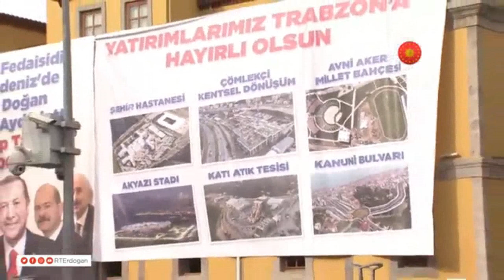Erdoğan Trabzon'da Şokta..Bu ne İzdiham maşallah...Helal olsun trabzon..Reis'ten büyük övgü..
Cumhurbaşkanı Recep Tayyip Erdoğan Trabzon'da Toplu Açılış Töreni'ne katıldı. Törende açılan bir pankart, alanın arkasını kapatması nedeniyle Cumhurbaşkanı'nı sinirlendirdi. Cumhurbaşkanı, "Arkayı göremiyorum" diyerek pankartın hemen kaldırılmasını istedi.
Cumhurbaşkanı Erdoğan, Trabzon'da "Toplu Açılış Töreni"nde konuştu. Erdoğan'ın konuşmasına başladığı sırada açılan büyük pankart ise alanın arka tarafını kapattı.

PANKARTIN KAPATILMAMASINA SİNİRLENDİ
Erdoğan, pankartın kapatılmamasına sinirlenerek, "Bir dakika, ben arkayı göremiyorum. O pankartı kaldıralım ki ben arkayı göreyim, onlar da beni görsün" dedi.

SÖZLERİN ARDINDAN KALDIRILDI
Cumhurbaşkanı'nın bu sözlerini duyan alandakiler, hemen pankartın olduğu bölgeye giderek, pankartı kaldırdı. Pankartın kaldırıldığını gören Cumhurbaşkanı ise konuşmasına devam etti.AK Parti Trabzon İl Danışma Meclisi Toplantısı'nda konuşan Cumhurbaşkanı Erdoğan, partililerin coşkulu tezahüratları karşısında adeta büyülendi. Duygularını dile getiren Cumhurbaşkanı Erdoğan, "Maşallah, Trabzon'da yine tarihi günlerden birini yaşıyoruz. Kışa ve soğu rağmen tüm Trabzonlu kardeşlerimize tekrar teşekkür ediyoruz" ifadelerini kullandı.Cumhurbaşkanı Recep Tayyip Erdoğan, AK Parti Trabzon İl Danışma Meclisi Toplantısı'nda önemli açıklamalarda bulundu."TARİHİ GÜNLERDEN BİRİNİ YAŞIYORUZ"Toplantı salonunda partililerin coşkulu tezahüratları karşısında büyülenen Erdoğan, duygularını dile getirdi. Erdoğan, "Bu gençlik hiçbir partide olmayan bir gençlik. 2023 ve 2053 için hazırlıklarımıza Teknofest gençliği olarak devam edeceğiz. Dün Giresun'daydık. Vatandaşlarımıza söz verdiğimiz gibi sel felaketinin yaralarını en kısa sürede sarmayı başardık. Maşallah, Trabzon'da yine tarihi bir gün yaşıyoruz. Kışa ve soğuğa rağmen meydanı dolduran tüm Trabzonlu kardeşlerimize şükranlarımı sunuyorum." diye konuştu.Erdoğan'ın açıklamalarında satır başları;"MUHALEFET YABANCI BÜYÜKELÇİLERE ŞİKAYET DİLEKÇESİ YAZIYOR""Küresel sıkıntıya rağmen Türkiye'yi en büyük yatırım hamleleriyle tanıştırmayı sürdürüyoruz. Muhalefet ise yabancı büyükelçilere şikayet dilekçesi yazıyor. Ankara'da kimin nereye oturacağının kavgasını veriyor. Kafaları başka yerde, gönülleri başka mecralarda olanlardan Türkiye'ye hayır gelmez. Biz proje üretirken muhalefet sadece ve sadece iftira peşinde koşuyor. Ellerine tutuşturulan her kağıt parçasını belge zannedip çamur atmaktan başka yöntem bilmiyorlar. Ayrıca ülkemizde görevlendirilen büyükelçilerin arzuhal makamına dönüştürülmesi vahim bir durumdur. İktidara giden yolun sandık yerine yabancı devletlerin kapısında aranmasını, demokrasimiz adına çok tehlikeli görüyoruz."CHP KENDİNE ÇEKİ DÜZEN VERMELİ"CHP ve ittifak ortakları bir an önce kendilerine çeki düzen vermeli. CHP'ye oy vermiş tüm vatandaşların da bizimle aynı beklentide olduğunu biliyorum."TRABZONSPOR ZAMAN TÜNELİ'Nİ KURUYORUZ"Buradan bir müjde de vermek istiyorum. Avni Aker Stadı yerindeki millet bahçesinden Trabzonspor Zaman Tüneli'ni kuruyoruz. Trabzonspor'un tarihi başarıları burada 4 boyutlu olarak ziyaretçilere gösterilecek."

Salât ve selam kelimelerinden oluşan “salât-u selam” terkibi, Hz. Peygamber için okunan ve Allah’ın rahmet ve selamının onun üzerine olması dileğini ifade eden dualara denir. Salavât, salât kelimesinin çoğuludur. Kur’an’da, “Allah ve melekleri şüphesiz Peygambere salât ediyorlar. (O hâlde) ey iman etmiş olanlar, siz de ona salât edin ve tam bir teslimiyetle selam verin.” (Ahzab, 33/56) buyurulmaktadır.

Hz. Peygambere (s.a.s.) Allah Teala’nın salât etmesi, rahmet etmesi; meleklerin salât etmesi, şanının yüceltilmesini dilemeleri; müminlerin salât etmesi ise, dua etmeleri anlamını ifade eder.
Kur’an-ı Kerim’in, Hz. Peygambere (s.a.s.) salât-u selam getirmeyi emreden bu âyetine binaen, geçmiş dönemlerde tanzim edilmiş pek çok salâtu selam örnekleri vardır. Hz. Peygambere (s.a.s.) en kısa şekilde, “Allahümme salli alâ Muhammed” veya “Sallallahü aleyhi ve sellem” ya da “Allahümme salli alâ Seyyidinâ Muhammedin ve alâ âlihî ve sahbihî ve bârik ve sellim” diye salât-u selam getirilir.